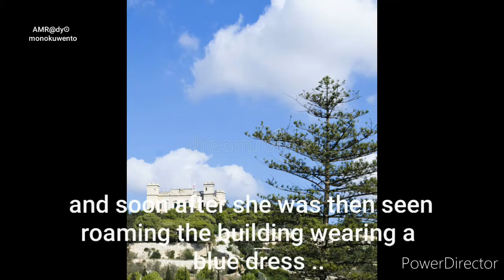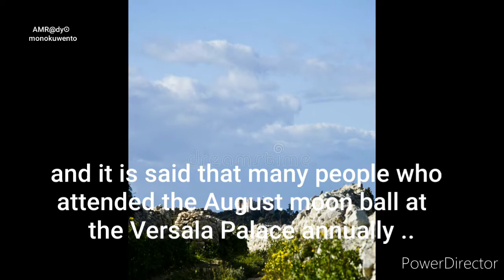Ghost Sightings at Verdala Palace: The Legend of the Blue Lady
Explore the chilling legend of the Blue Lady haunting the corridors of Veradala Palace in Siggiewi, Malta in this spine-tingling video. Uncover the haunted secrets of this historical location as we delve into the ghostly encounters and mysterious events surrounding the Blue Lady. Witness first-hand accounts and testimonies that will send shivers down your spine in this captivating exploration of haunted Malta. Join us on a journey into the realm of the paranormal and uncover the dark and creepy story of the Blue Lady of Veradala Palace. Get ready for a ghostly adventure like no other!

This video is located under the Haunted Malta Playlist, which can be found in this Channel's Playlist Section.